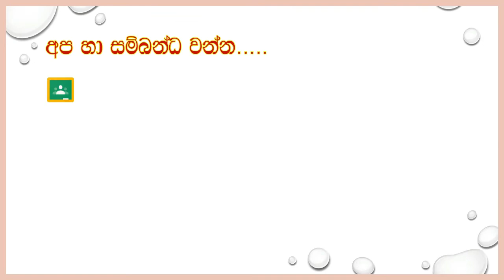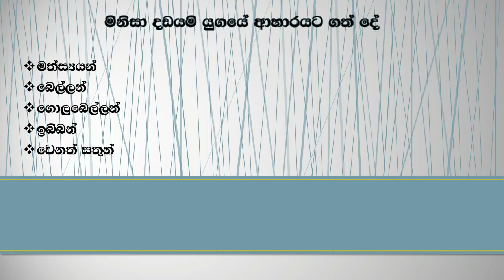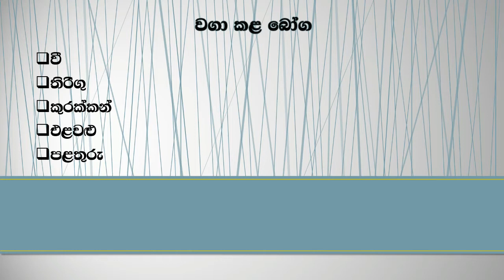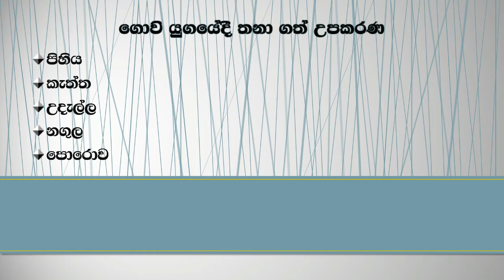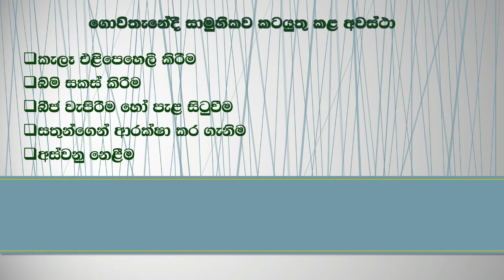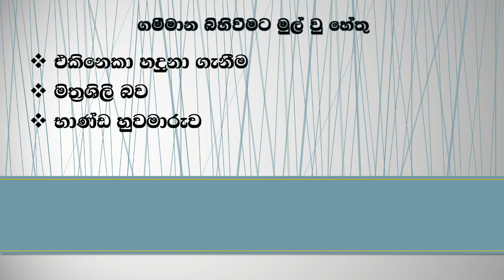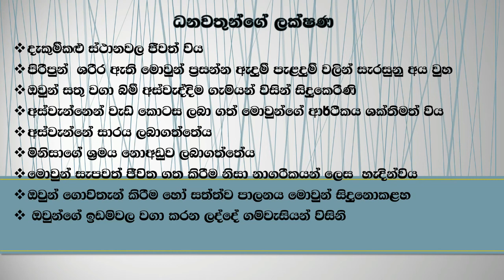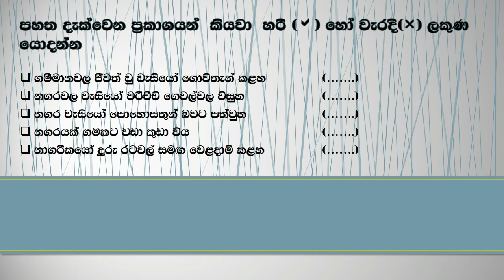ලෝකයේ පැරණි ශිෂ්ඨාචාර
6 ශ්‍රේණිය | ඉතිහාසය - ලෝකයේ පැරණි ශිෂ්ඨාචාර | ඉදිරිපත් කිරීම : සුනීතා සෙනවිරත්න ගුරුතුමිය